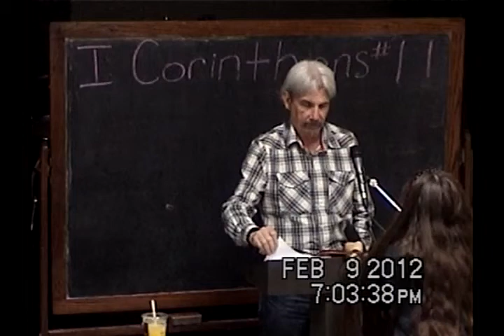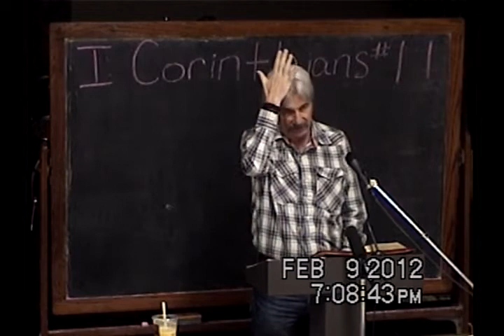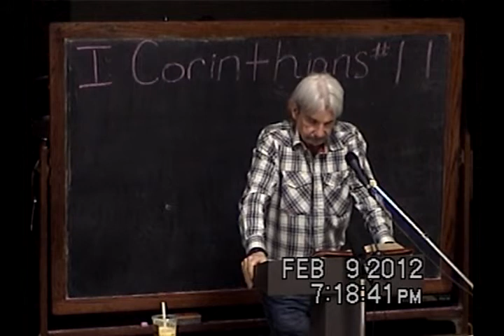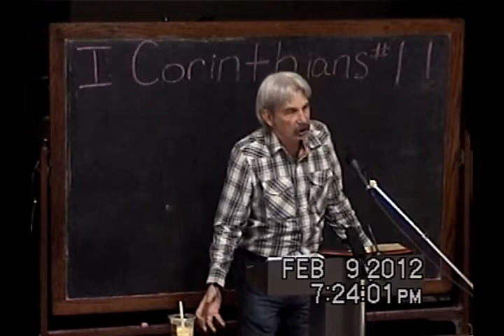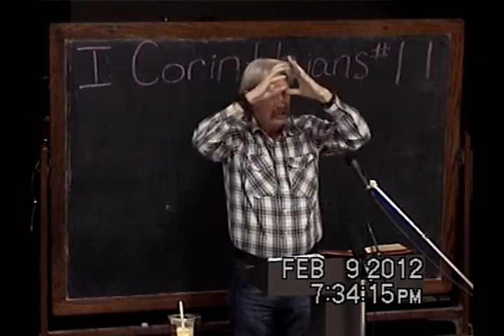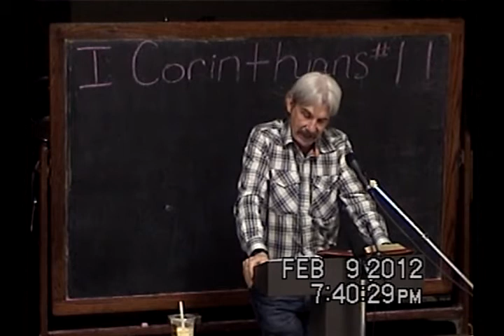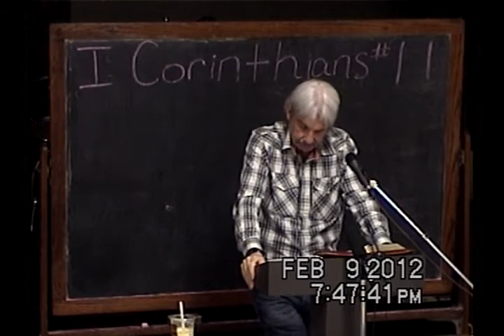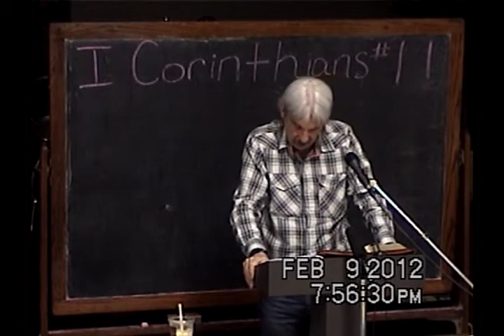11 A Historical View of 1 Corinthians Part 1